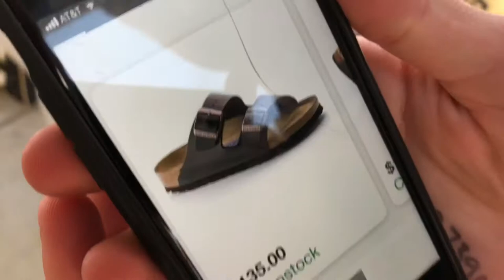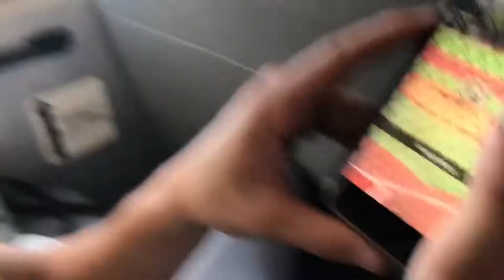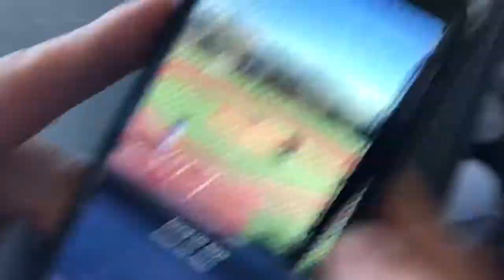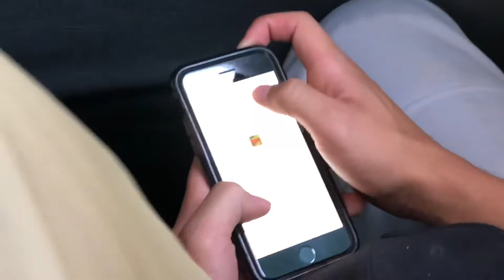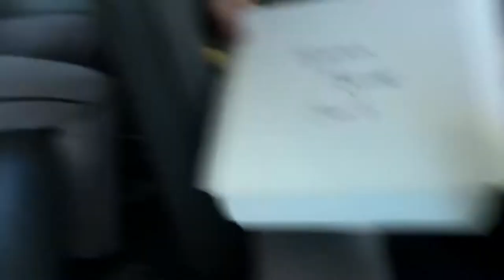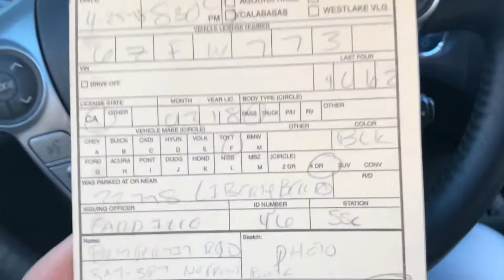HILARIOUS PRANK **GONE SEXUAL*** IN A BUS*** IN COMPTON*** COPS CALLED*** VIEWER DISCRETION ADVISED*